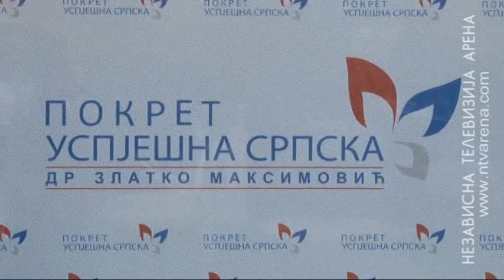Maksimović: Uspjeće Srpska kada razmišljamo i radimo domaćinski